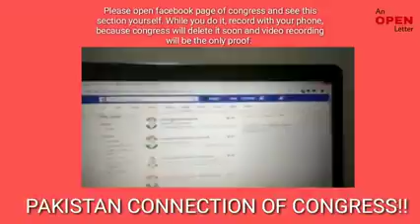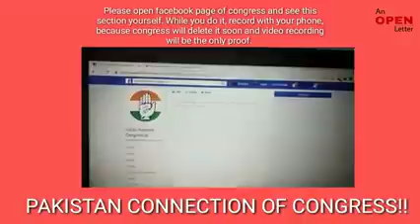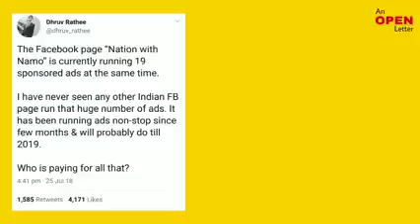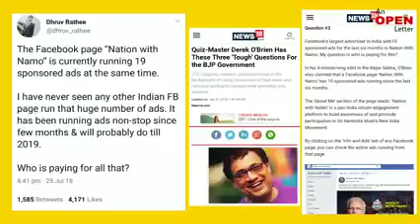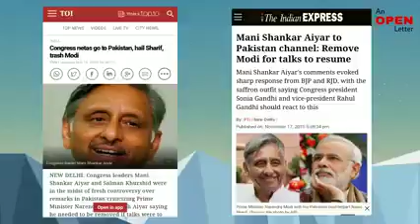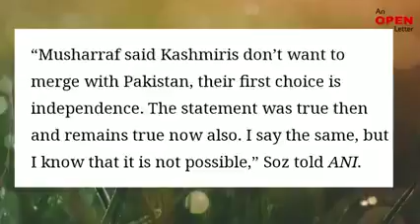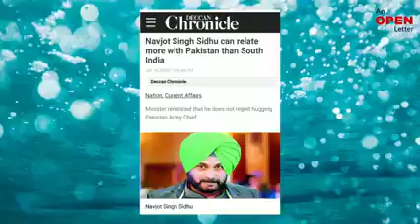Congrace ki ye nayi chal dekhiye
Video from krishnamaurya28493